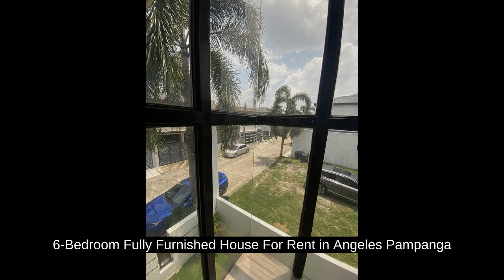6-Bedroom Fully Furnished House For Rent in Angeles Pampanga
6-Bedroom Fully Furnished House For Rent in Angeles Pampanga

Houses and Lots For Rent / Lease in Angeles, Pampanga: Angeles, Pampanga